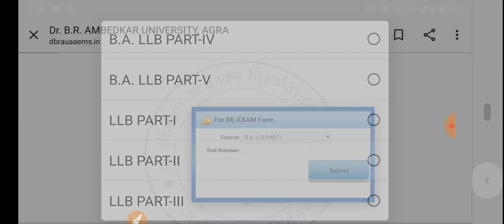Dbrau LLB , B.ALLB Back Paper Exam 2019 , Re Exam 2019 Dr Bh Rao Ambedkar University Agra